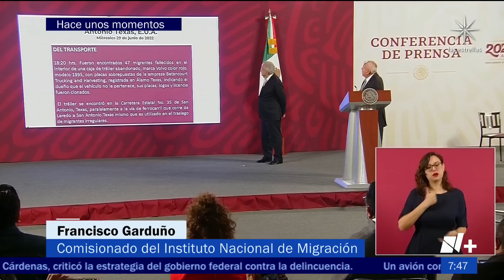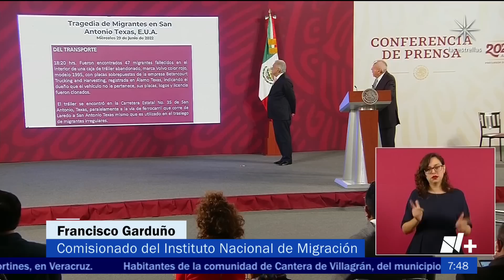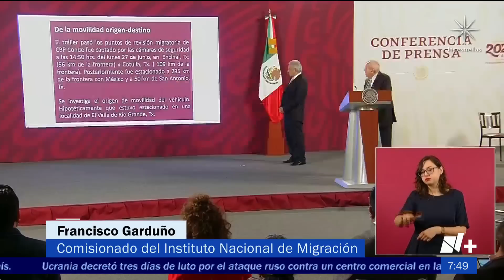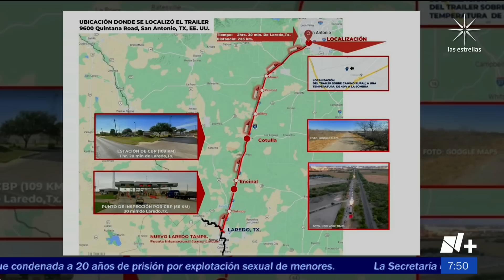Revelan ruta del tráiler con migrantes que fueron encontrados muertos en Texas - Despierta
Francisco Garduño, titular del Instituto Nacional de Migración (INM), presenta la posible ruta del tráiler que transportaba a los migrantes que fueron encontrados muertos, en Texas